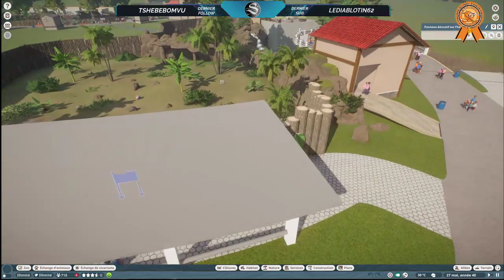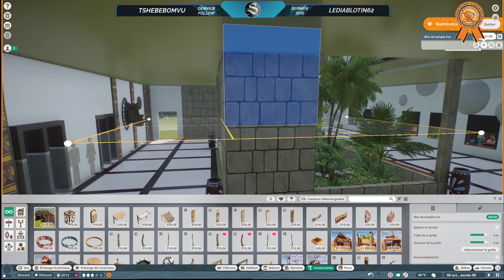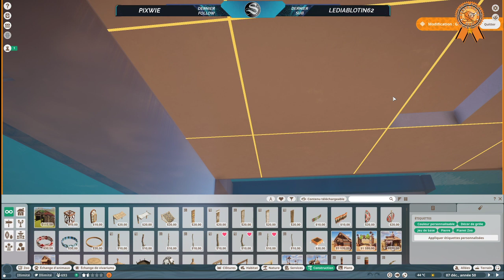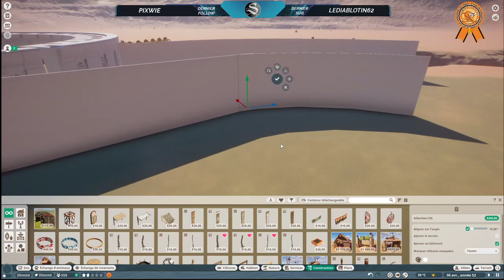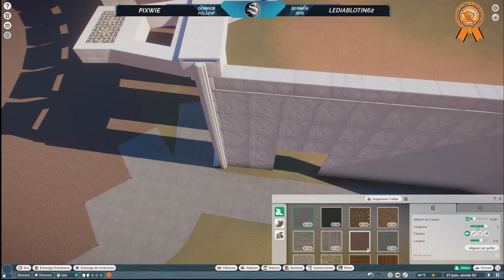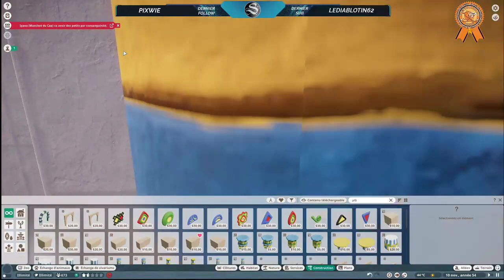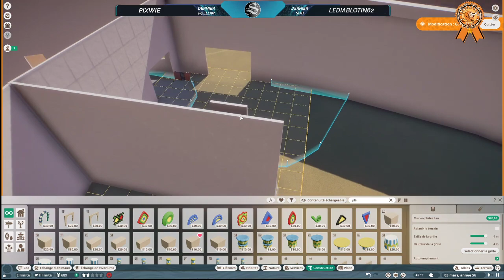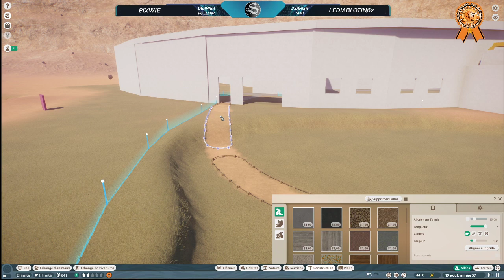Pack Africa "Green Paradise" Part 11